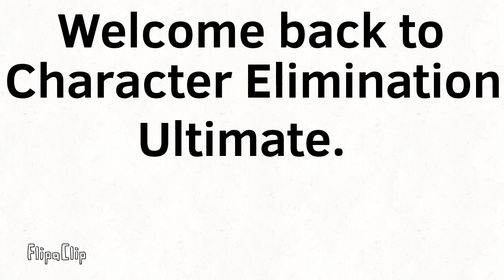Character Elimination Ultimate 5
Vote in the comments using the letter and square brackets for the character you want to save.